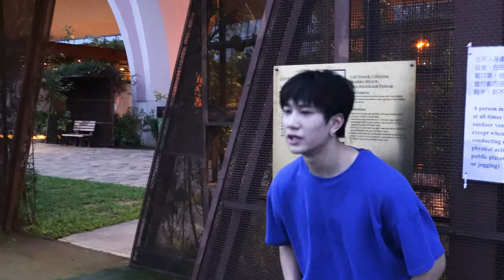【🍿爆谷脆片】矮妹正傳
演員: 棨諾｜Cat｜Vic
攝影: KC
導演: Cat｜KC
編劇 : Cat
製片：KC
後期剪接: KC
字幕：Ivan

拍攝器材：Sony zv-e10
▼ Follow 更多:
KC IG: